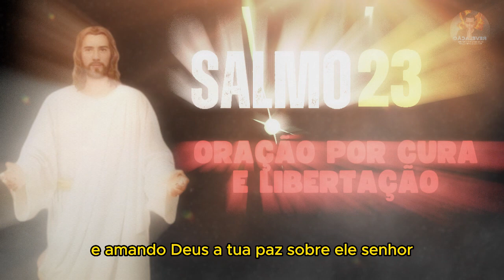PODEROSA ORAÇÃO DO SALMO 23 | Para Curar e Libertação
[🔴] Poderoso Oração do Salmo 23 para Curar e Libertação para Alma e Corpo Físico e Mental  24/07/23

ENVIAR ESTA ORAÇÃO PARA SEU CONTATO

Neste vídeo, o Bispo Flavio Ribeiro conduz uma oração baseada no Salmo 23 e no Pai Nosso, duas orações poderosas e conhecidas pelos cristãos em todo o mundo. O Salmo 23 é um salmo de proteção e segurança, que nos traz conforto e paz diante dos perigos que nos cercam. Já o Pai Nosso é a oração ensinada por Jesus a seus discípulos, que nos ensina a confiar em Deus como nosso Pai e a buscar a sua vontade em nossas vidas.
O Bispo Flavio Ribeiro nos convida a nos juntar em oração, buscando a presença e a proteção de Deus em nossas vidas. Ele nos encoraja a confiar em Deus e a buscar a sua vontade em tudo o que fazemos, sabendo que Ele é o nosso refúgio e a nossa fortaleza. Este vídeo é uma oportunidade para fortalecer a nossa fé e nos conectar com Deus por meio da oração, inspirando-nos a viver uma vida mais próxima e confiante no Criador.

Bispo Flavio Ribeiro bispo flavio ribeiro  bispo flavio Bispo Flavio  S3K5Isor82
poderosa oração do salmo 91 para quebrar de todas as amarras  oração  oração do salmo 91  jesus palavra do dia  oração da manhã  oração do pai nosso  deus  oração da noite  motivação cristã motivação gospel , cristo fé oração salmo 91   Bispo Flavio Ribeiro  bispo flavio ribeiro  bispo flavio Bispo Flavio  S3K5Isor82  salmo  salmos  salmo 91  divinarevelação igreja oraçãodamanhã palavra de deus palavra profetica divinasrevelações  revelação  motivação  Gospel oração pela familia